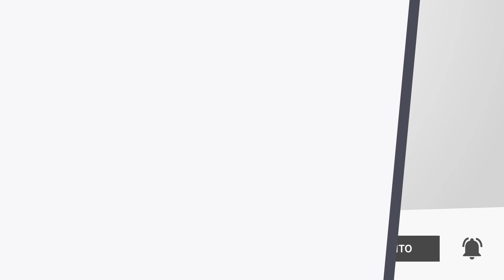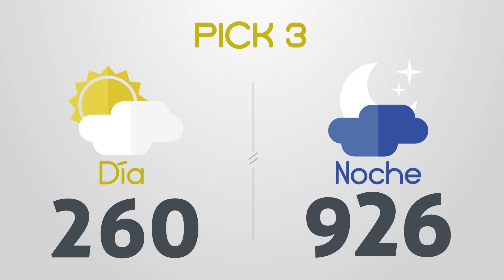Resultados del Chance del Lunes 11 de Marzo de 2024 Loterias 😱🤑💰💵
Resultados loterias y chance de hoy lunes 11 de Marzo
loterias 11/3/2024
Resultados del chance lunes once de Marzo de 2024
Resultados de las loterias del lunes once de Marzo de 2024
Resultados del chance once de marzo
loteria 11 de marzo
loterias del 11 de marzo
chances del dia Lunes 11 de Marzo de 2024
Dorado mañana
Dorado tarde
Dorado noche
Paisita día
Paisita noche
Paisita 3
Chontico día
Chontico noche
Pijao
Cafeterito tarde
Cafeterito noche
Astro Sol
Astro Luna
El Samán
Cash 3
Play 4
Motilon dia
Motilon noche
Culona dia
Culona noche
Resultado astro luna
dorado mañana
dorado tarde
chontico noche
chontico dia
paisita noche
chontico día
paisita dia
resultado chontic
resultados de las loterias colombianas
dorado manana
resultados chance
resultado chontico
paisita 2
antioqueñita 1
resultado dorado noche
chontico
paisita tarde
chontico tarde
antioqueñita 2
chontico hoy
culona noche
pijao día
chontico noche ayer
loteria culona
antioqueñita tarde
chontico mañana
loterias colombianas
antioqueñita dia
lotería paisita
loteria dorado
lotería chontico
antioqueñita día
loteria paisita 1
resultado
motilón tarde
resultado chances
loteria del chontico dia
caribeña sinuano
loteria chonto
resultado dorado
resultados chance millonario
resultado paisita
resultado culona
chontico 1
chance sinuano
loteria sinuano dia hoy
chontico mediodía
super chontico
resultados gana
loterias gana
invierte